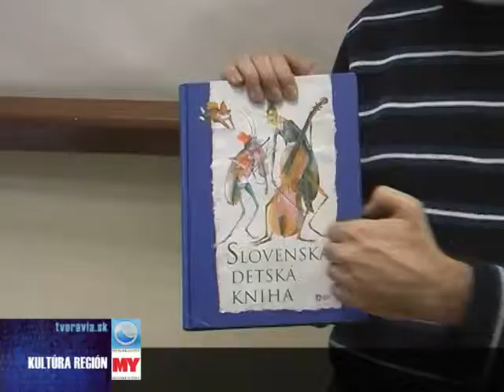Kúzlenie so slovami